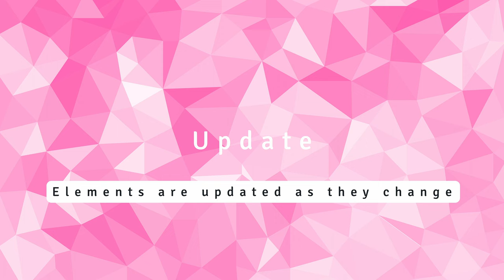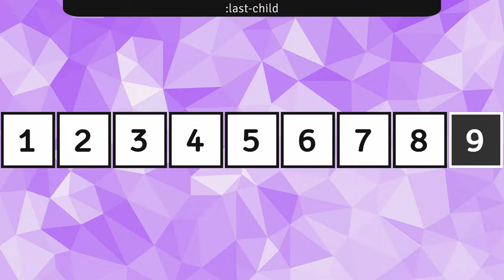Less Coding More Design in Unity ! UI Toolkit Component Trailer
Go check out UI Toolkit Component !